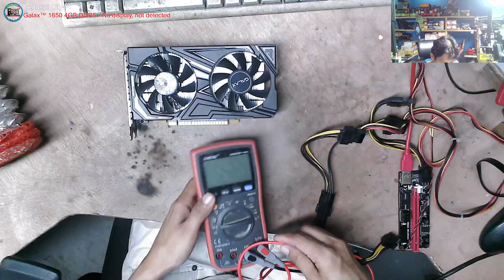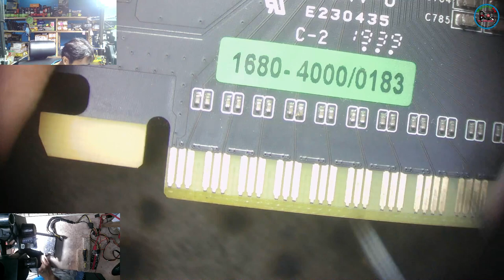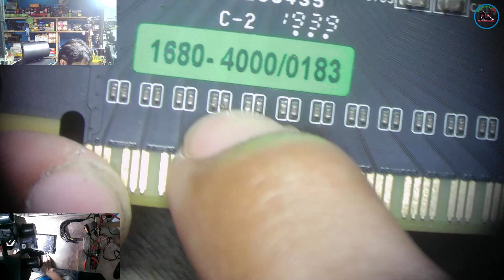Galax 1650 4gb - Wrong Thermal PAD Placement by Owner, GPU Chip Damage, Reflow(Solve)